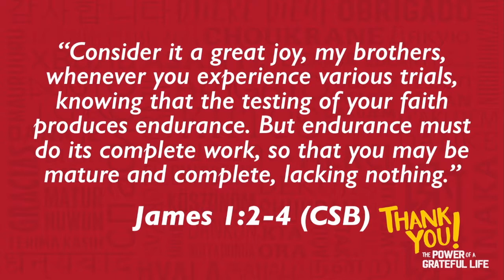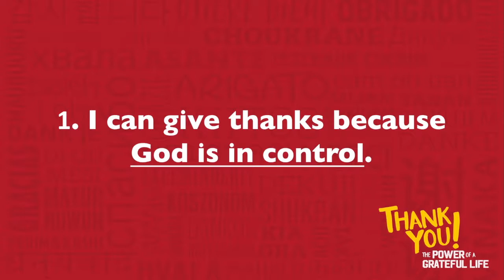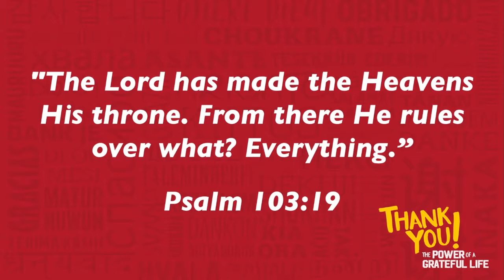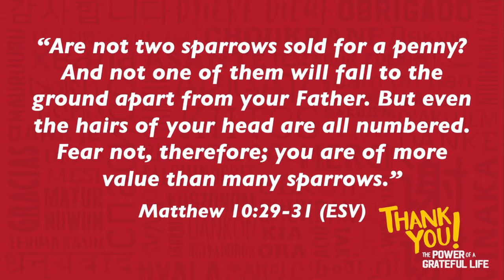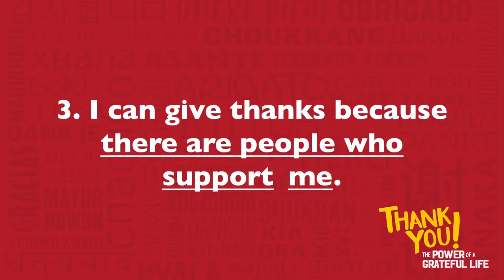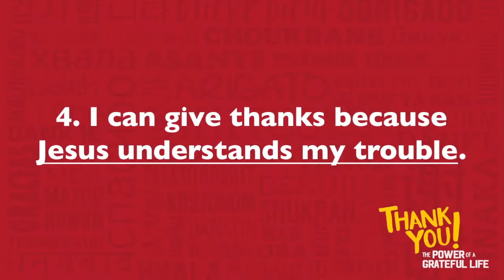Being Thankful During The Tough Times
Thank You is the most powerful two-word phrase in the English language. In this new teaching series at Eagle Ridge, you will discover the power of a life of gratitude and how learning to be thankful every day leads to greater fulfillment, joy, peace, and a deeper connection with God!